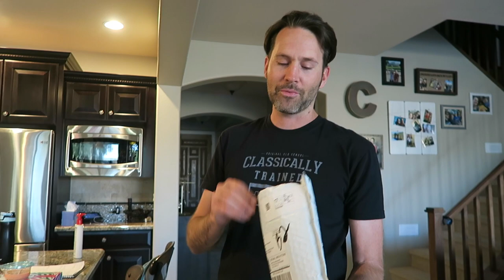Secret Packages In Our Mailbox (Fan Mail) | Clintus.tv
Went to our mailbox and had a bunch of packages but there's lots of stuff I can't show you, yet.

About Clintus.tv:
Clintus.tv follows the lives of Clintus and his family. Challenges, dirt bike riding, camping, playing games, and traveling to new places! They do a little bit of everything.